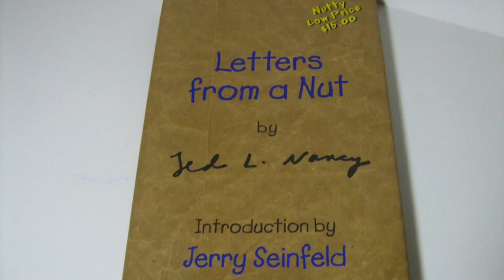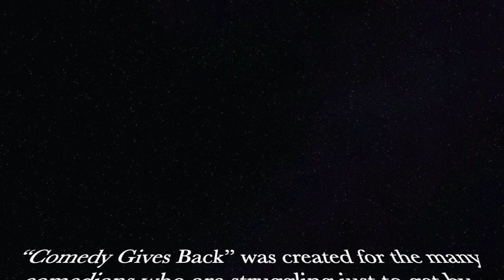Mark Miller on The Bruce Starr Show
This video is about Mark Miller's appearance on The Bruce Starr Show
80sGoldenAgeOfComedy.com